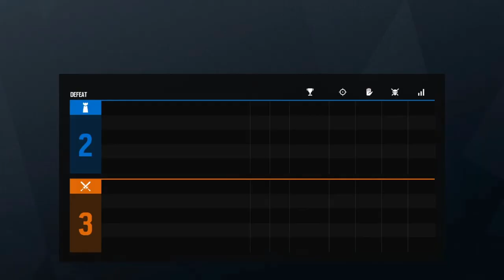Team Ruthless Vs Rainbow 6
The Guy Who Made The Dope Song In My Outro